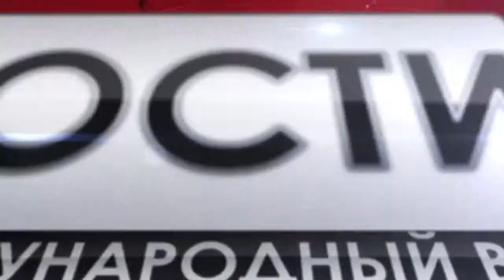В БЕЛЬГИИ УНИЧТОЖЕНЫ ИСЛАМИСТЫ, ГОТОВИВШИЕ ТЕРАКТЫ